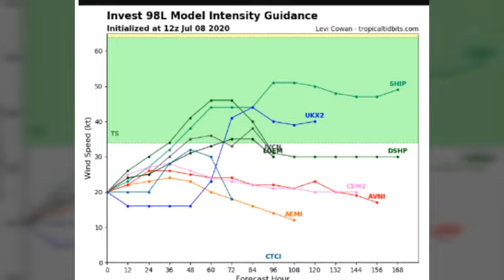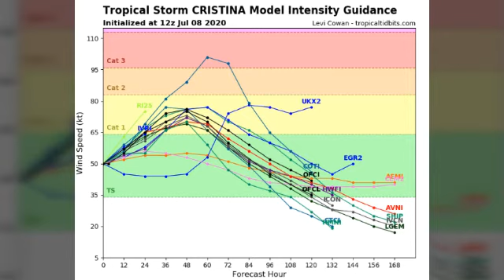Invest 98L to be (Sub)tropical storm FAY || Tropical storm CRISTINA to be a hurricane